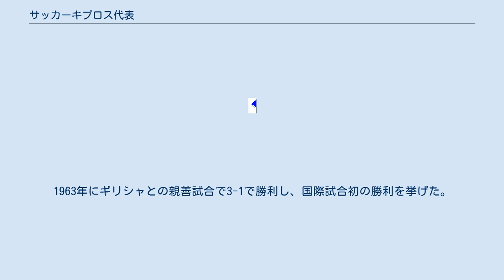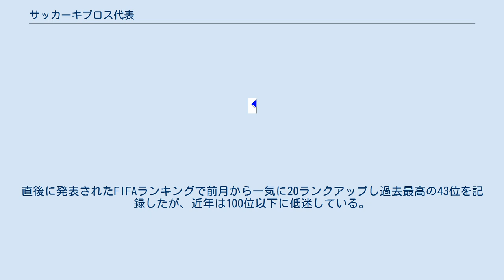サッカーキプロス代表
サッカーキプロス代表（ギリシア語: Εθνική ομάδα ποδοσφαίρου της Κύπρου, 英語: Cyprus national football team）は、キプロスサッカー協会(CFA)によって編成されるキプロスのサッカーのナショナルチームである。
 FIFAワールドカップ及びUEFA欧州選手権本大会への出場はない。
 1960年にイスラエルと初の国際試合を行い1-1で引き分けた。
1963年にギリシャとの親善試合で3-1で勝利し、国際試合初の勝利を挙げた。
 UEFA欧州選手権1984予選でイタリアと1-1で引き分け、1989年にはW杯予選でフランスと1-1で引き分けるなどホームではたびたび結果を残したが、長らくW杯や欧州予選でのアウェー勝利はなかった。
1992年にW杯予選でフェロー諸島を2-0で破り、初のアウェーでの勝利を記録した。
 UEFA EURO 2000予選ではホームでの初戦でスペインに3-2で勝利する大金星を挙げ、グループ最終戦で勝てばプレーオフ進出という場面に持ち込んだが、アウェーでオーストリアに敗れ敗退した。
 UEFA EURO 2008予選ではホームでアイルランドに5-2で勝利、ドイツには1-1のドローに持ち込むなど健闘が光った。
 2010年9月3日、UEFA EURO 2012予選のアウェーでの初戦・ポルトガル戦で、打ち合いの末試合終了間際に追いつき4-4で引き分ける番狂わせを演じた。
直後に発表されたFIFAランキングで前月から一気に20ランクアップし過去最高の43位を記録したが、近年は100位以下に低迷している。